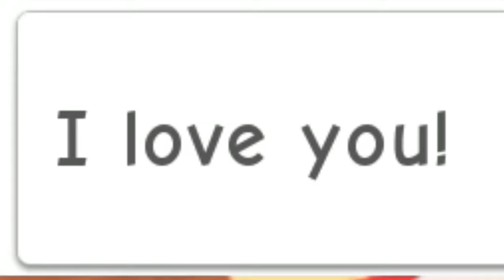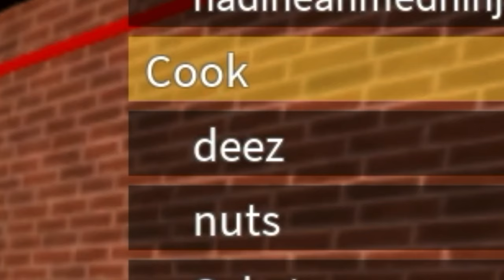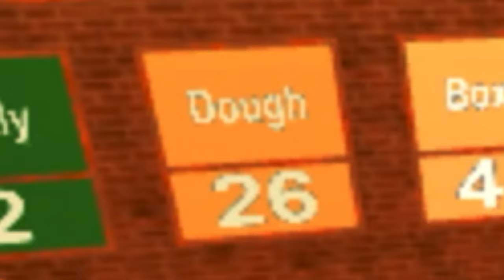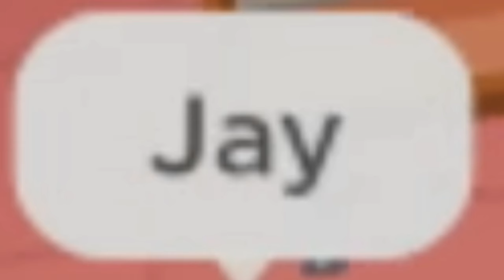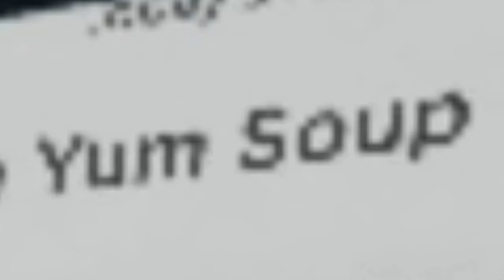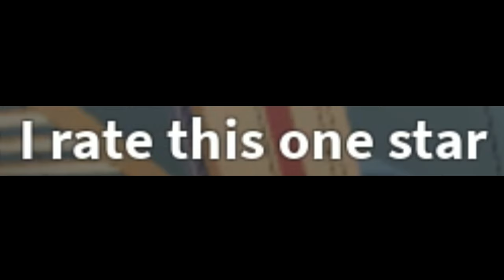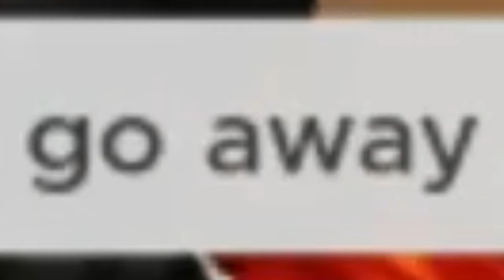Roblox pizza place ruined...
im chef centi ramsay and i make “cool” pizza in roblox “work at a pizza place”

i make pizza but i also work at the cash register and deliver and also annoy the manager as much as i can. (pretty much i ruined the roblox experience...)

what is ur favorite pizza?? i like pineapple pizza...NO IM NOT LYING I ACTUALLY DO U PINEAPPLE HATER